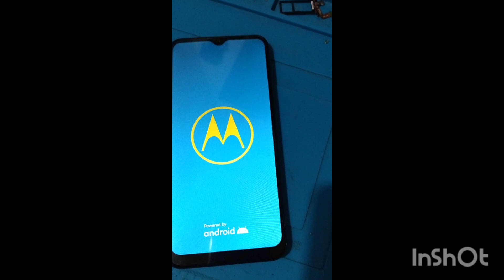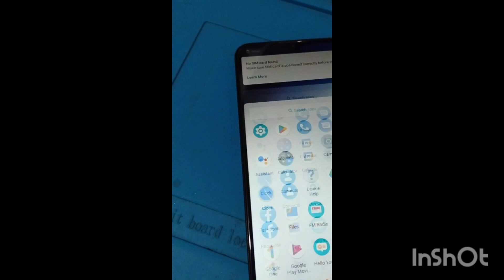🤔🤳Cómo cambiar módulo de Motorola one fusión📲❗❗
En este video procedo a abrir y hacer el cambio de pantalla o módulo, display de un celular Motorola moto one fusión. Al final del vídeo se ve su terminación y funcionamiento... quedó como nuevo.